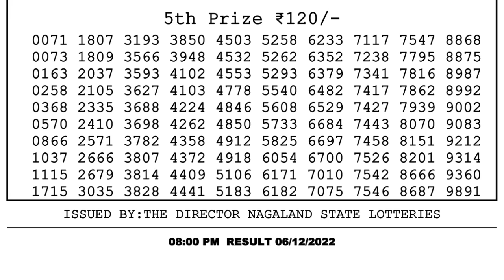🔴Dear Lottery Sambad Live 8pm today 06.12.22 Nagaland State Lottery Result